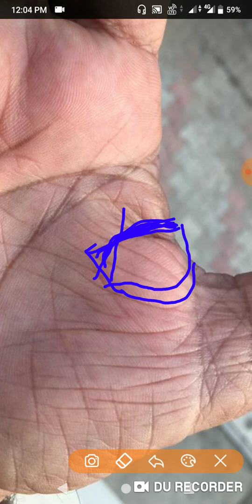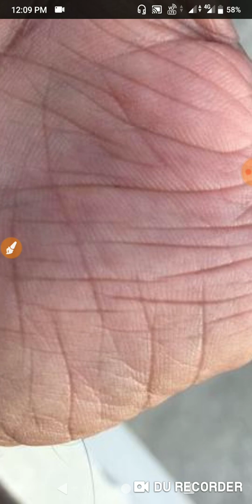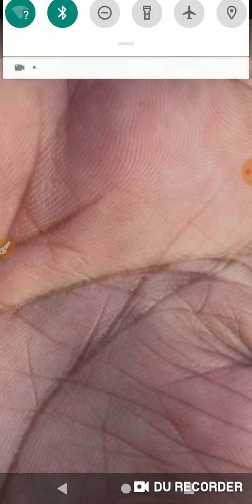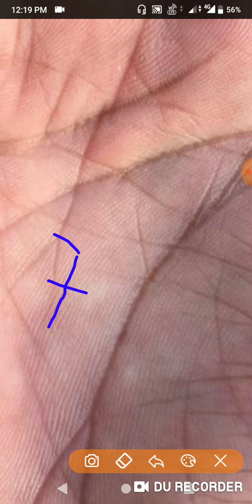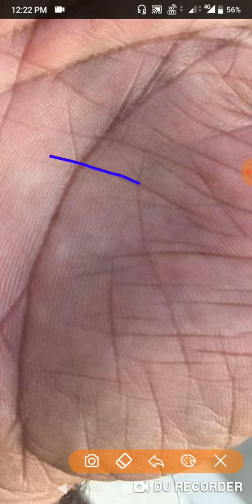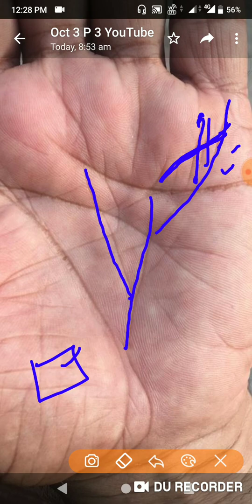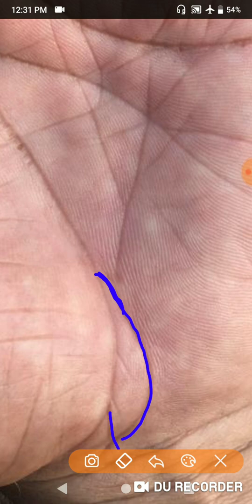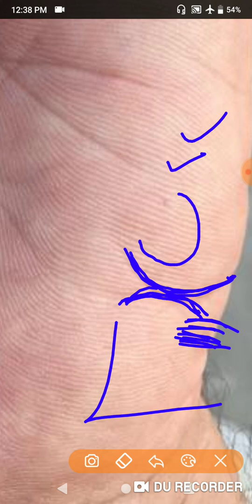पुश्तैनी प्रॉपर्टी को शुक्र पर्वत से कैसे देखते है आगे की लाइफ और कोर्ट केस